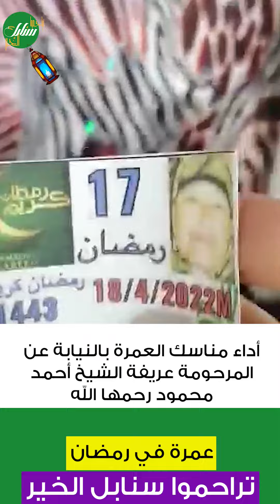أداء مناسك العمرة بالنيابة عن المرحومة عريفة الشيخ أحمد محمود رحمها الله